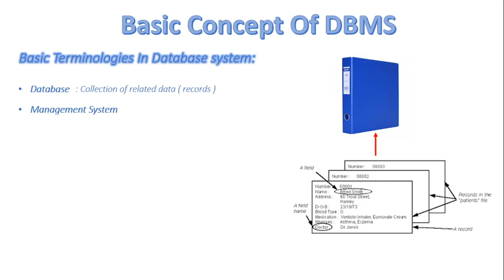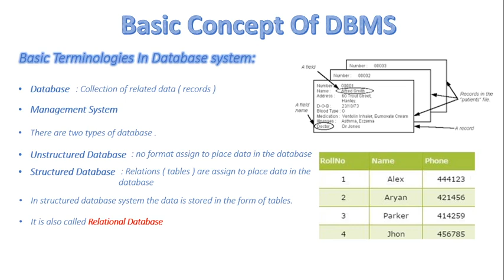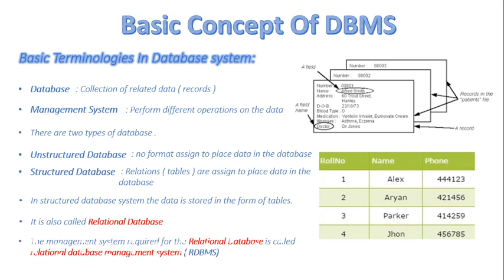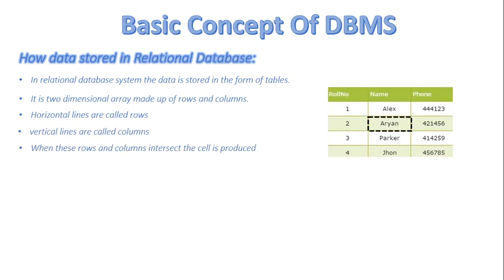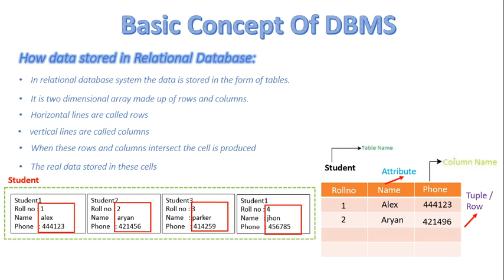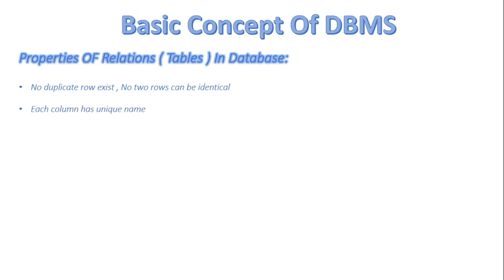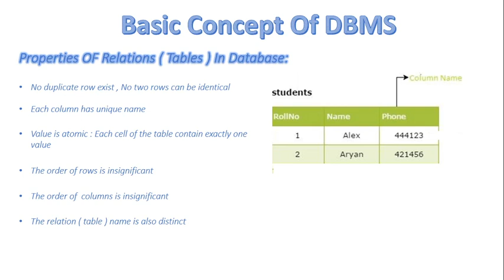FSc Computer Science Book 2, CH 11, LEC 82: Basic Concepts Of Database (Overview)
- Basic definition
- What is attribute, raw and colour DB
- Tables in DB
- Views and indexes in DB
- Keys in DB